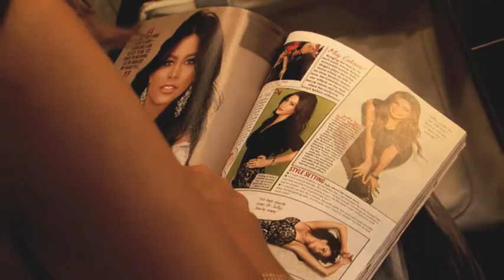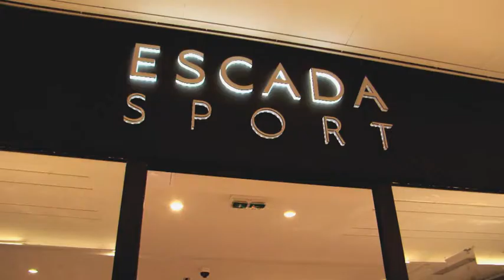Making Of - Proměna Myslbek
EXKLUZIVNÍ PROMĚNA S NG MYSLBEK 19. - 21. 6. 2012